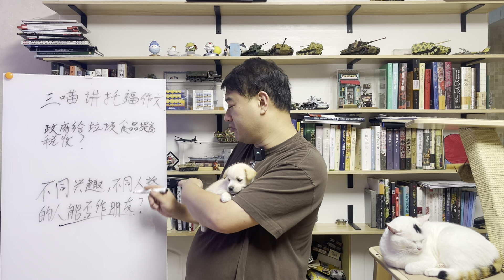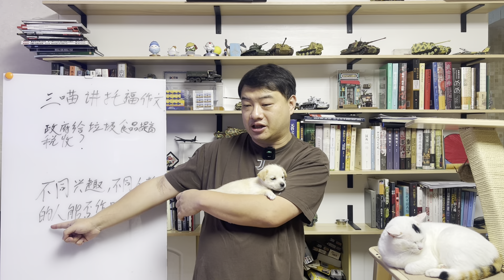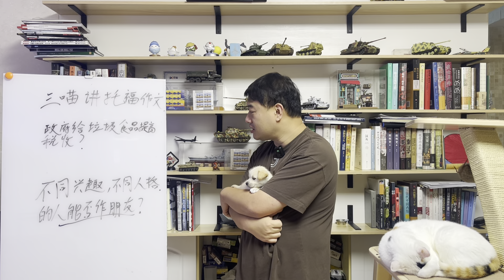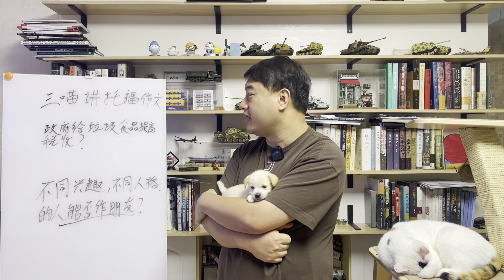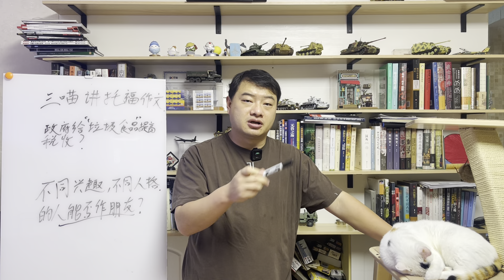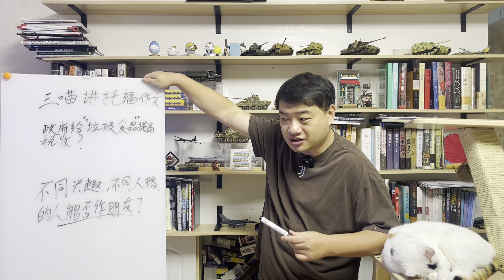三喵聊托福作文：中国学生为啥难拿高分